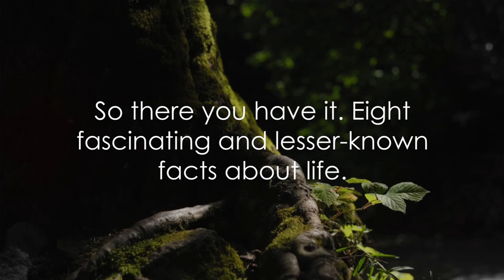Unveiling Life's Mysteries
Unveiling Life's Mysteries: 8 Lesser-Known Facts
00:00:00 The Oldest Living Organism
00:00:21 Bioluminescent Creatures of the Ocean
00:00:37 Blue Zones and Longevity
00:00:53 The Immortal Jellyfish
00:01:09 The DNA in Your Body
00:01:24 The Ancient Seagrass Meadow
00:01:40 The Electrical System of Your Heart
00:01:51 The Power of the Subconscious Mind
00:02:05 The Fascinating World of Life